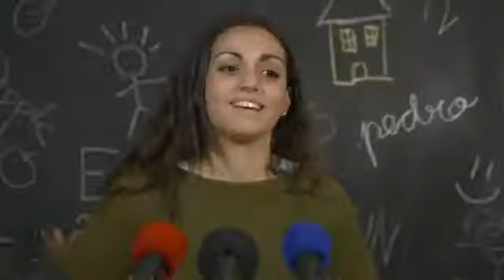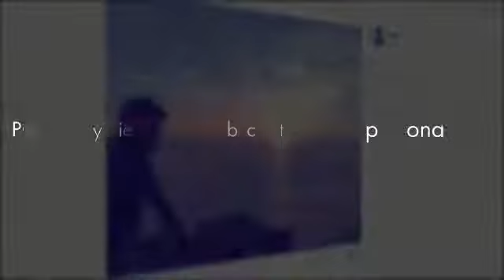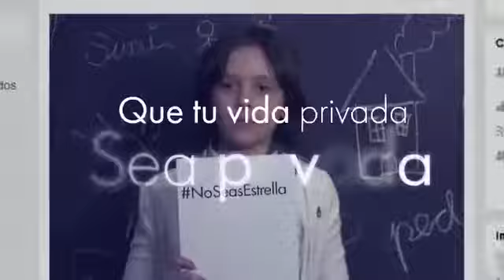NoSeasEstrella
Un vídeo muy recomendable para Papás y Mamás que estén preocupados por la escasamente cuidad  intimidad de sus hijos adolescentes